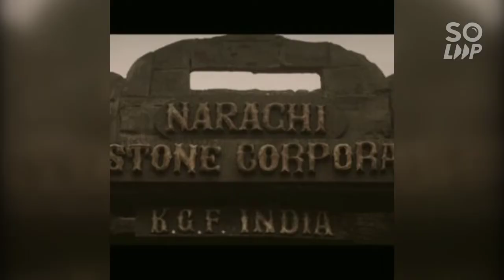KGF LOVE BY A CRAZY FAN | KGF MUSIC AND BEAUTIFUL MOMENT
KGF MUSIC song
KGF LOVE BY fan